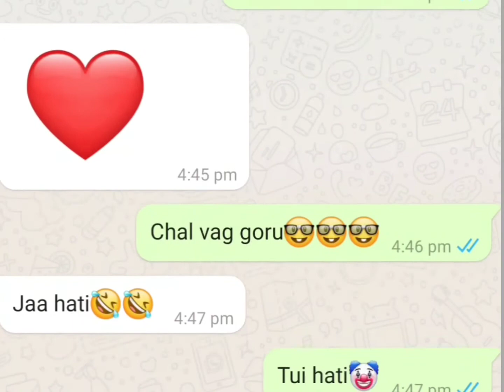Bgm ringtone | Bas tera sath ho Whatsapp chat status | whatasapp status video